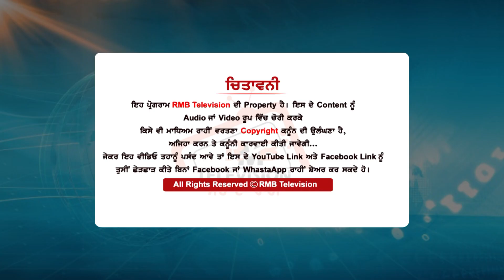"ਕੋਈ ਹਿੰਦੂ ਰਾਸ਼ਟਰ ਨਹੀਂ ਬਣਨ ਵਾਲਾ ਅਸੀਂ ਸਿੱਖਾਂ ਦੇ ਭਰਾ ਹਾਂ" ਹਿੰਦੂ ਬਾਬਾ ਤੱਤੀਆਂ ਸੁਣਾ ਗਿਆ....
Anchor- Sansardeep Singh
CameraMan- Gurjinder Singh